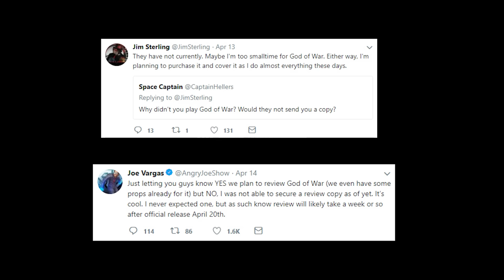God of War (dunkview)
The latest entry into the roll and hit genre.